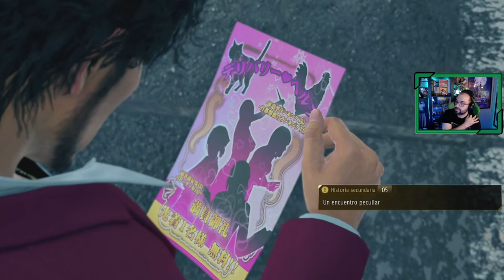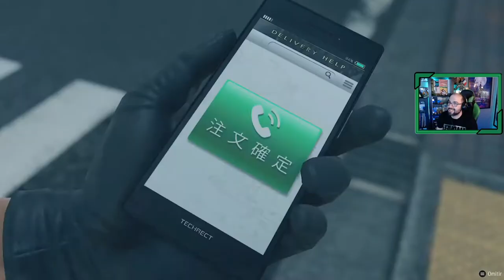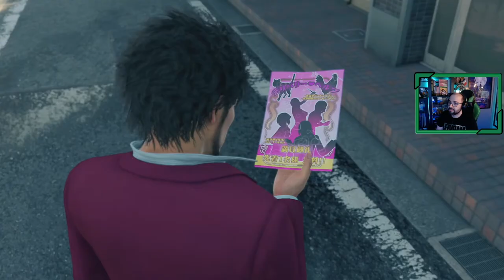YAKUZA Like a Dragon 🐉 | # 8 # "Sunlight Castle" [Xbox Series X]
►Capítulo 4 El Dragón de Yokohama

Informamos al dueño del soapland lo que sucede con su trabajadora, la cual está siendo extorsionada  por los dueños de la residencia de ancianos donde tienen al cuidado de su padre, Sunlight Castle. Kasuga juntos con sus compañeros intentará rescatar al anciano y resolver la situación.